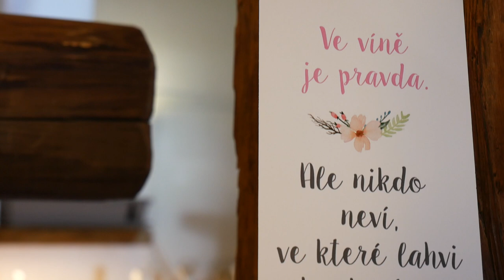Svatební video | Veronika a Jakub 2018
Krátké video toho nejlepšího ze svatby Veroniky a Jakuba Lehečkových, obřad a hostina Holický dvůr, Olomouc, 2018
hudba: Act As If - Steady
video, střih: Filip Rivola
asistentka: Michaela Havlíčková
fotografka: Vendula Hallová photography